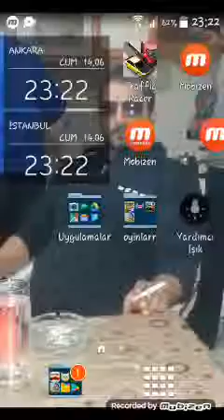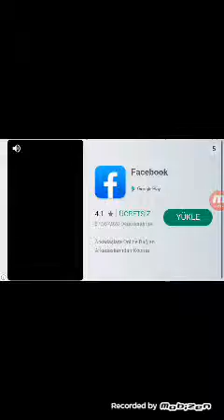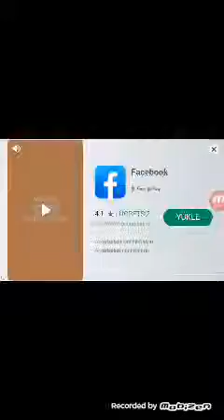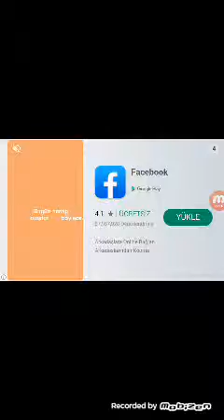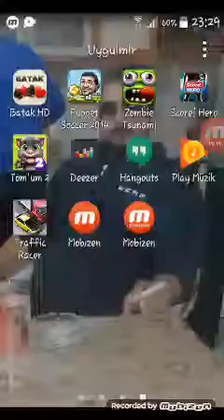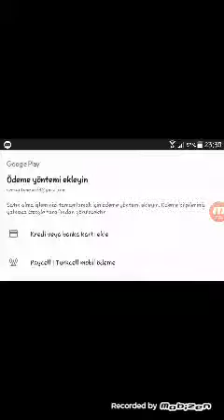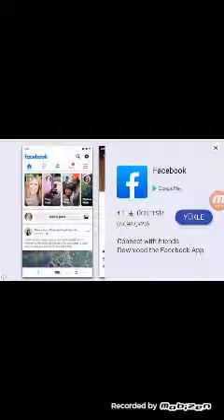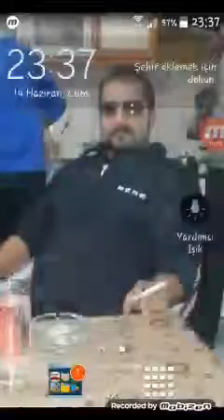Bu kimin oyunları buuu?